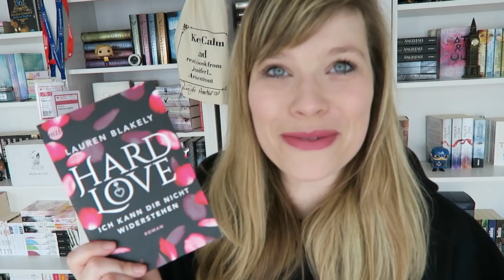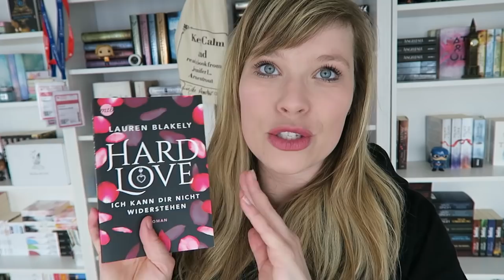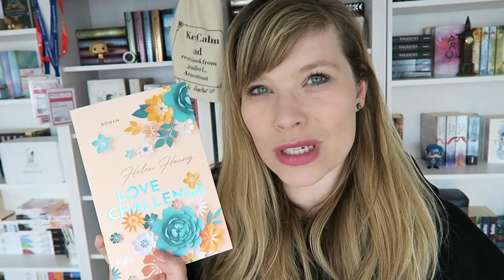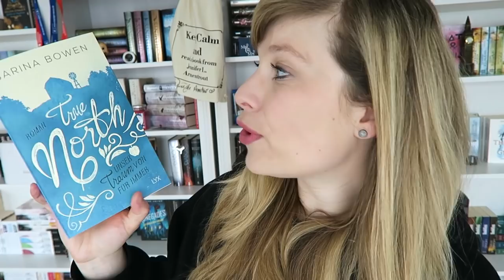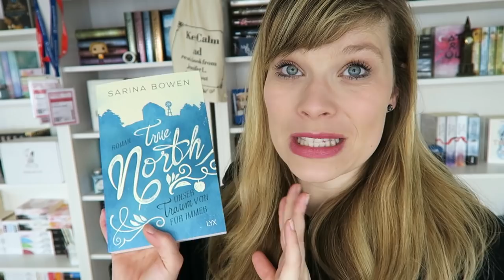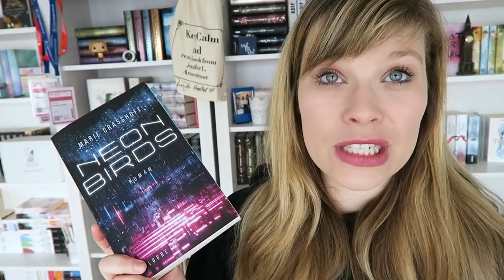Lesemonat & Neuzugänge Februar 2020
Hard Love - Ich kann dir nicht widerstehen! - Lauren Blakely

The Problem With Him (Opposites Attract, Band 3) - Rachel Higginson

Love Challenge (KISS, LOVE & HEART-Trilogie, Band 2) - Helen Hoang

Fuchsreihe 1 - 9 Sammelband - Nicky P. Kiesow

Fuchsreihe 10 - 15 Sammelband - Nicky P. Kiesow

True North - Unser Traum von Für immer - Sarina Bowen

Das neunte Haus - Leigh Bardugo

Neon Birds - Marie Graßhoff

Ein Gratis Hörbuch von Audible:

- Werbung Ende -